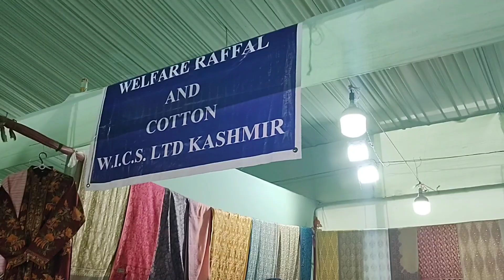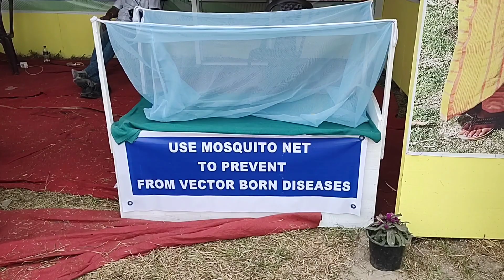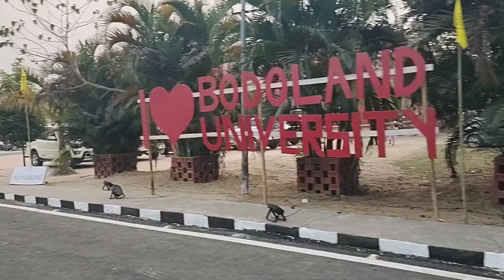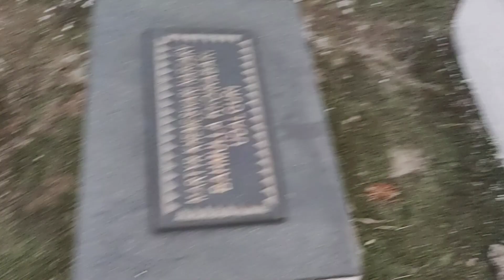1st BIKF 2023 Kokrajhar Bodoland University aao 😀//Bhagya Narzary